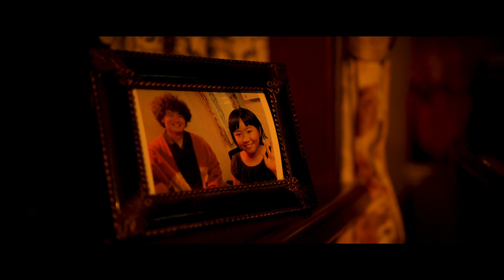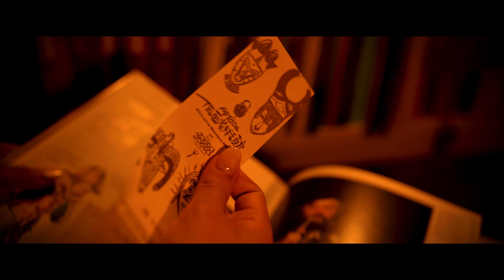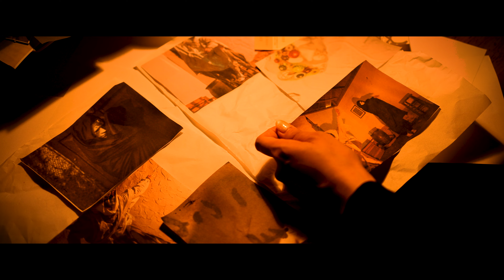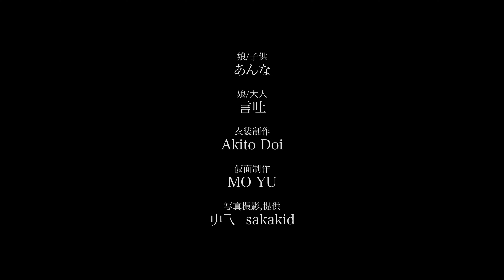【短編映画】"art of dance"「」- the making - ft.仮面美術館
短編映画 / short film

"art of dance" 「」 - the making - ft.仮面美術館

full / YouTube : Haruto Kataoka

この度、
20年以上前に長崎市外海地区に存在したアフリカ仮面美術館にご協力頂き、私Haruto Kataokaが主宰する参加型現代ダンスショー、"art of dance"「」- the making - の初となる

を制作させていただきました。

お話をいただいた2023年11月から本日の公開まで時間がかかりましたが、公開ギリギリまでご協力いただいた関係者の皆様には心から感謝申し上げます。

また、
私事ではありますが、本日7月18日が24歳の誕生日でございまして、23歳最後の作品がこの作品であること、とても嬉しく思います！24歳の良いスタートがきれそうです。

まだまだ語り足りないですが、
まずはYouTubeで絶対4Kで、ご覧になっていただけたら幸いです

Haruto Kataoka @harutokataoka

【協力】仮面美術館 @kamen_museum
- 杉山和利　杉山千晶
STUDIO346 @studio__346 @kotogurashi
- Jun Kamasaki　Kokoro Kamasaki
ダンサー、脚本、監督 / Haruto Kataoka @harutokataoka
撮影、編集 / VH ROOM @vhroom_official
出演 / 言吐(大人) @kohaku_5891201 あんな(子)
仮面デザイン / ＭＯＹＵ　@___.yuka.97
衣装 / Akito Doi @akito.doi_design_fashion
写真 / 屮乁 @yuki_ngsk , sakakid @sakakid